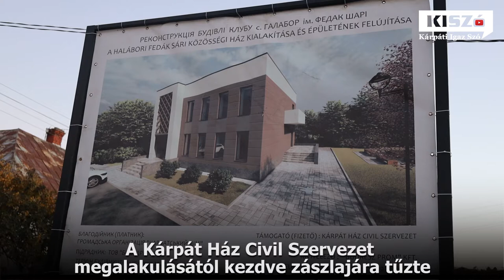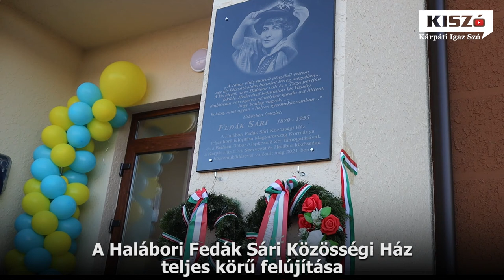Átadták a Halábori Fedák Sári Közösségi Házat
A Halábori Fedák Sári Közösségi Ház teljes körű felújítása Magyarország Kormánya és a Bethlen Gábor Alapkezelő Zrt. támogatásával, a Kárpát Ház Civil Szervezet és a helyi közösség közreműködésével valósult meg.